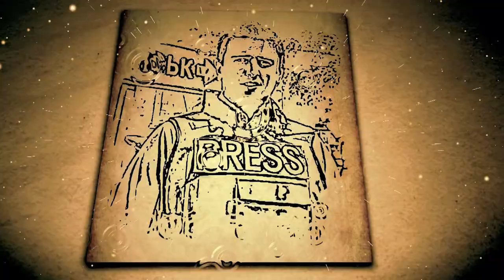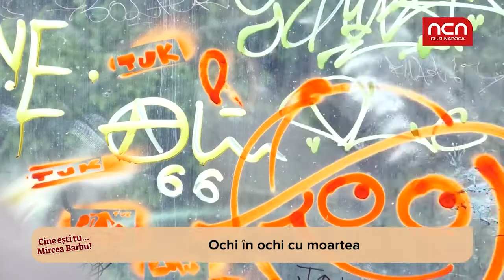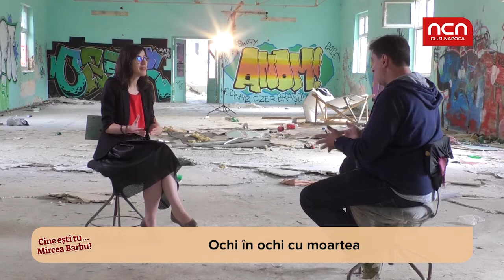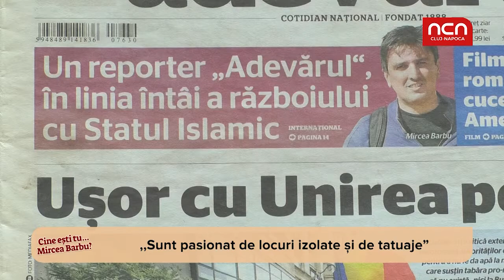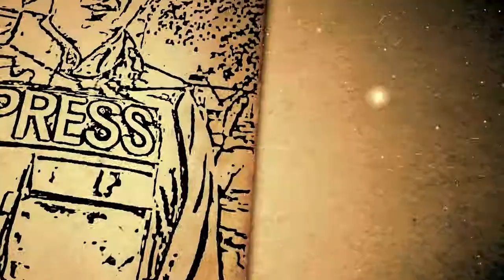Cine esti tu... Mircea Barbu?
Mircea Barbu este un jurnalist care a lucrat in zone de conflict si a experimentat cum e să dai piept cu moartea. Aflati in 45 de minute povești incredibile despre Orientul Mijlociu, despre umanitate în situații extreme și despre nebuniile de care e in stare un om care isi iubeste meseria.